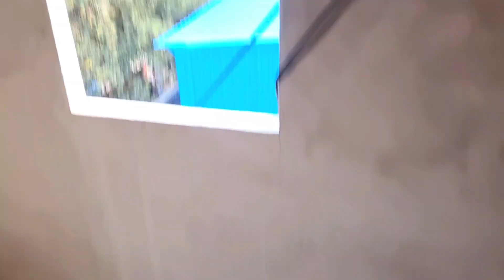आज मैंने पहनीं पहली बार राजस्थानी पोशाक👌 (वीडियो के लिए)🙏JiyaAarya village vlog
मुझे क्यों किया जा रहा है परेशान 😭 JiyaAarya village vlog

थैंक्यू 🙏🥰👉JiyaAarya